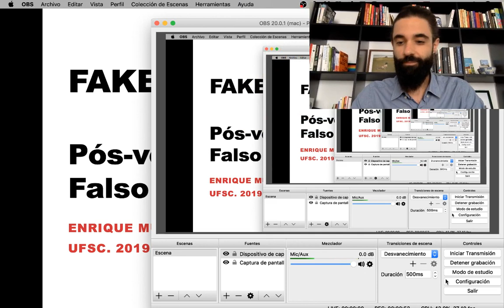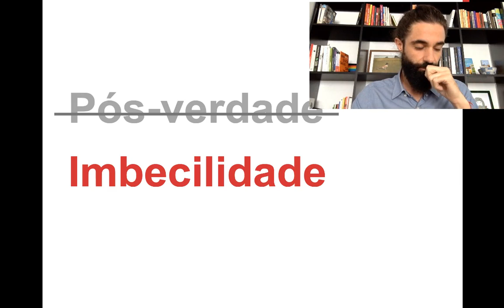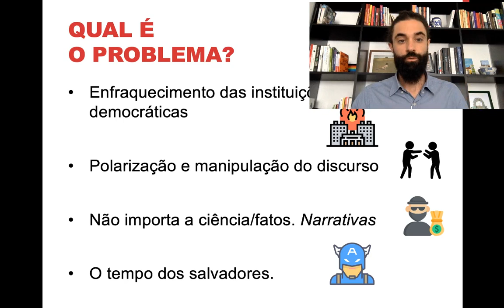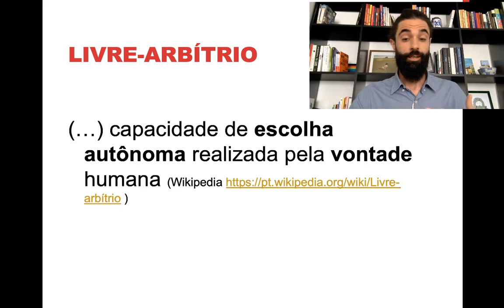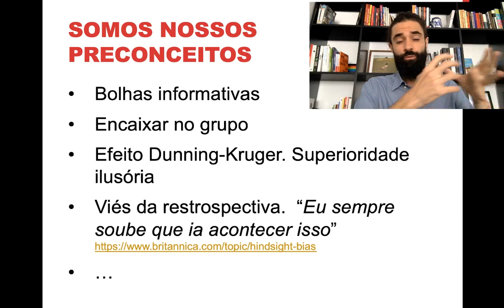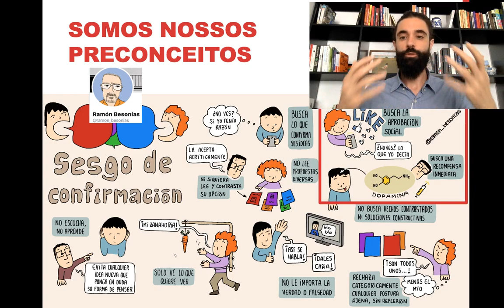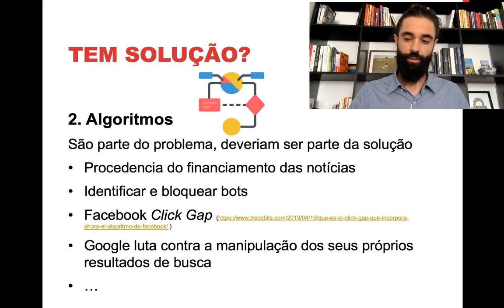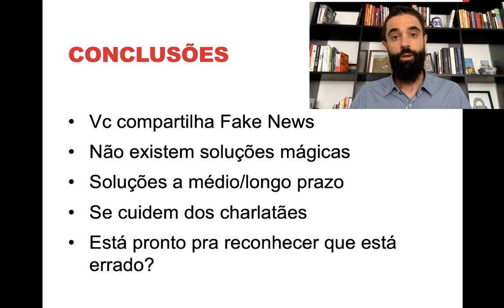Fake News: Pós-verdadeiro (X) / Falso (X)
Intervenção na aula aberta "FakeNews + Pós-Verdade = A cilada do Século 21", do Programa de Pós-Graduação em Gestão da Informação (PPGInfo) da UDESC.
Florianópolis, Brasil, 30/04/2019.
Em português brasileiro com sotaque quase manezinho.